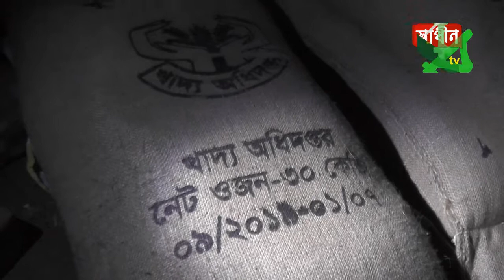ধনবাড়ীতে খাদ্য অধিদপ্তরের সিল মোহর ১০ টাকা কেজির ৮৭০কেজি চাল উদ্ধার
আমাদের টাংগাইল (ধনবাড়ী) প্রতিনিধি জানান

টাঙ্গাইলের ধনবাড়ীতে হত দরিদ্রদের খাদ্য সহায়তা হিসেবে ( খাদ্য বান্ধব) ১০ টাকা কেজি ধরের ৮৭০ কেজি (২৯ বস্তা চাল) চাল জনৈক আবদুর রহিমের বাড়ি থেকে উদ্ধার করে প্রশাসন।
বুধবার( ২৩ সেপ্টেম্বর) সন্ধ্যা সাড়ে ৭ টার দিকে ধনবাড়ী উপজেলার বীরতারা ইউনিয়নের কদমতলী বাজারের কাছে( ফয়েজের মোড়) রহিমের বাড়ি থেকে জব্দ ওই চাল প্রশাসনের